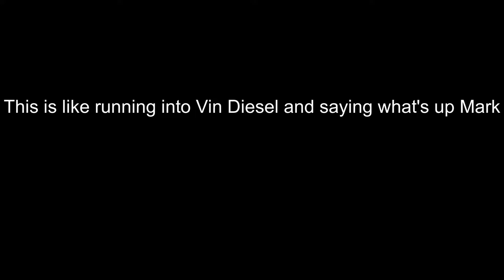Jake gets a hug from Zedd (jakenbakeLIVE)